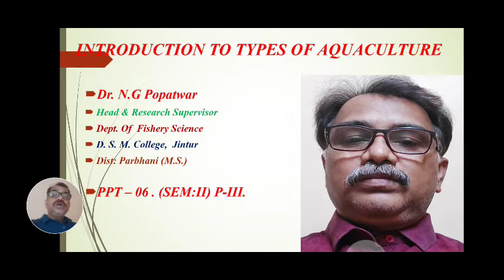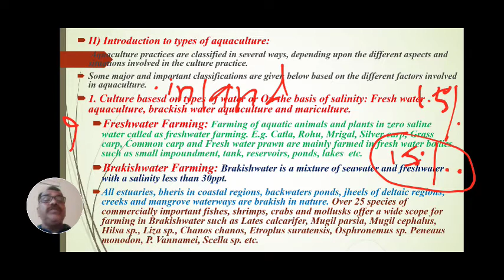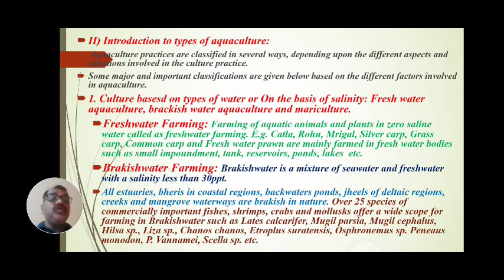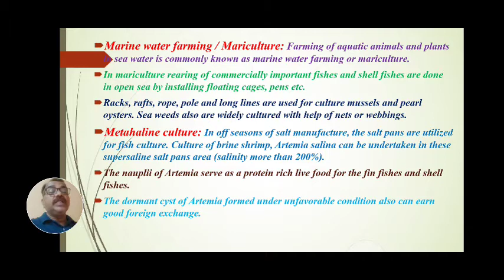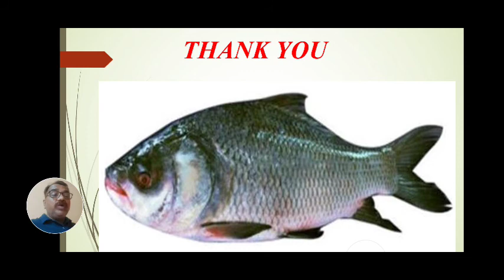B.Sc.F.Y.Sem-II|PPT-06|Paper No.III.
Unit-I. Introduction to types of Aquaculture: 1. Criteria-1- Culture Based on types of water or quality of water.